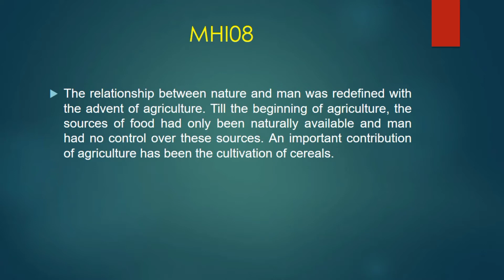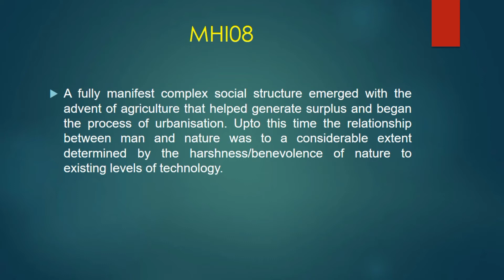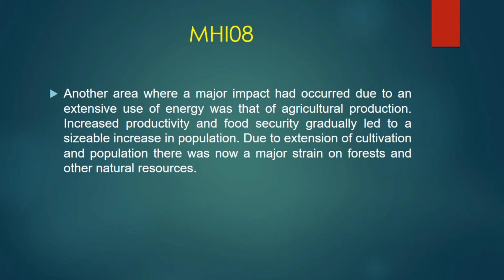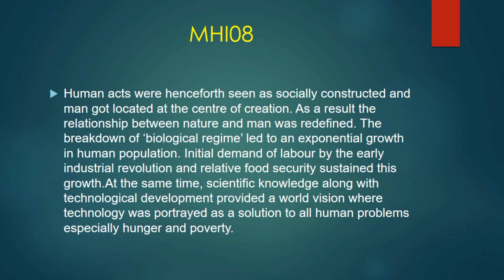MHI 08 Q01. Adaptation is the key to understand human interactions with Nature. Discuss.